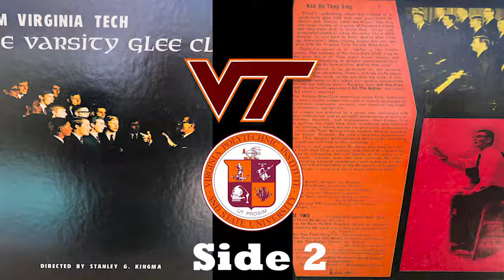Virginia Tech Varsity Glee Club 1967